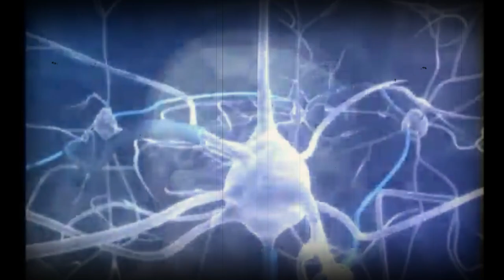MIEDOS Y TERRORES